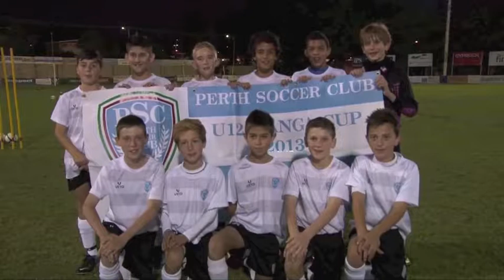Perth SC Season Review 2013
Perth Soccer Club's End Of Year Review 2013